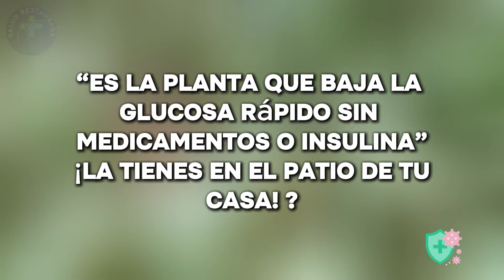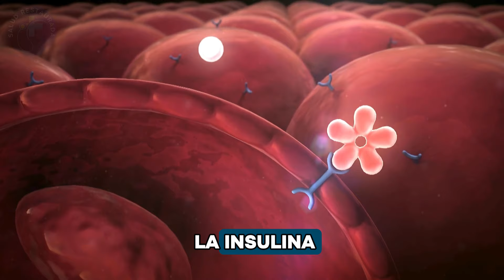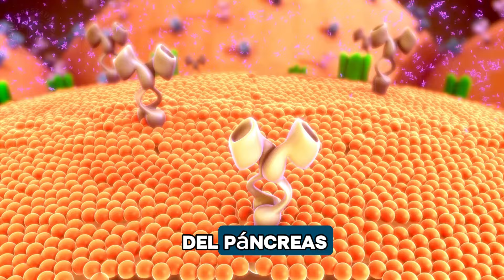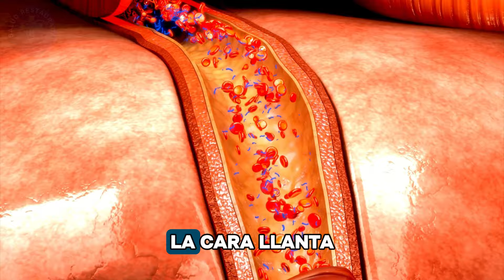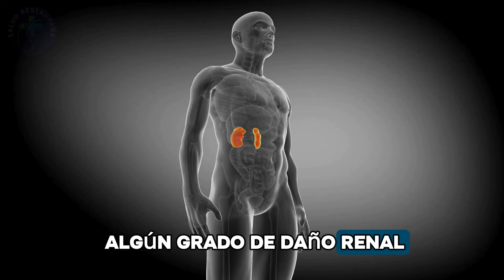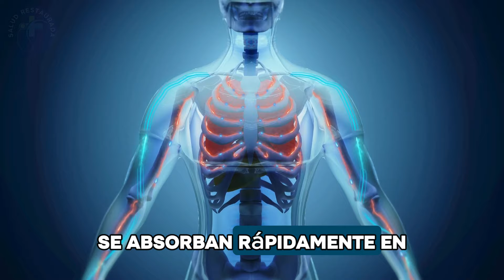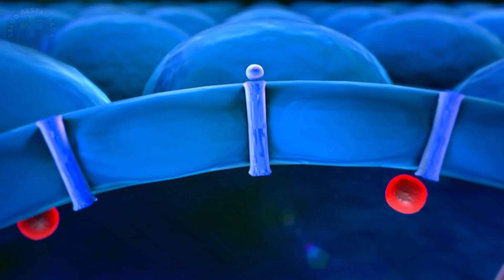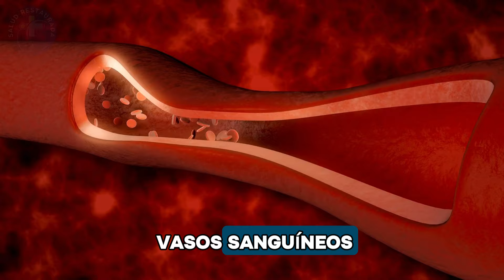Es La Planta Que Baja La Glucosa Rápido ( Sin Medicamentos Ni INSULINA )